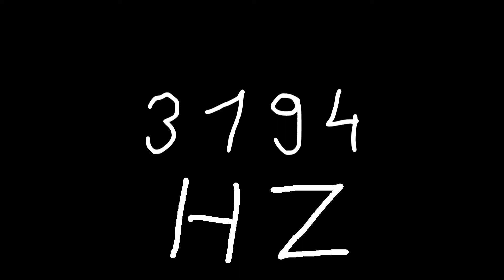3194 hz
Just sound.

chords
sounds
noise
tone
noises
tones
audio
wave
waves
sin
sine
sinus
sinoid
heart
heartbeat
resonancy